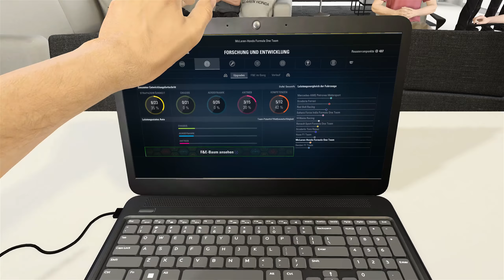F1 2017 [PC Karriere] ★ S1#39 Qualifying Italien GP 13/20 ★ [Deutsch German Gameplay]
Entwickler: Codemasters
Publisher: Codemasters

Lenkrad: Logitech Driving Force GT